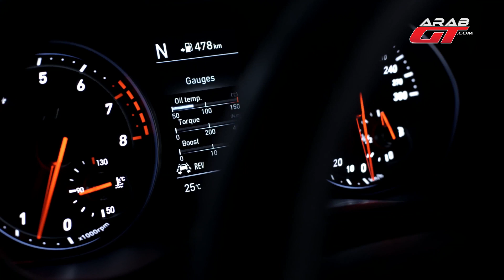هونداي i30 N سجلت خلال 48 ساعة أمراً غير متوقع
تحدثنا سابقاً عن سيارة هونداي i30 N أول سيارة إنتاجية من قسم N الرياضي لدى الصانع الكوري هونداي، والتي صنعت بالتحديد لتنافس السيارة الألمانية فولكس فاجن جولف جي تي اي.

arabgt